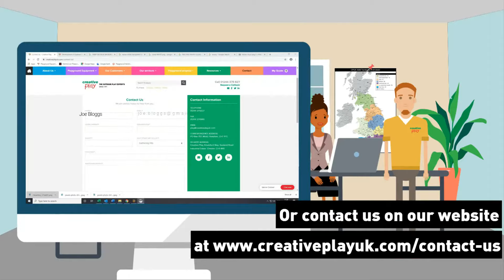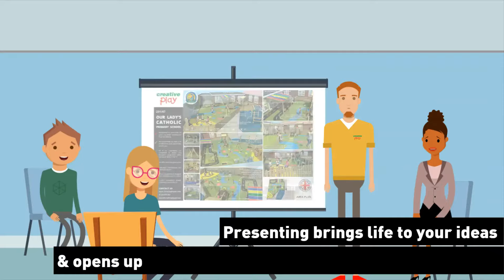6 Steps to your Creative Play Playground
Did you know it only takes 6 easy steps to complete your transformation?!